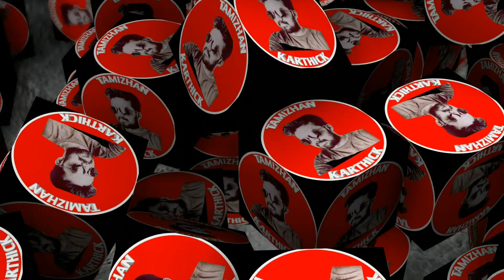Emi Moratorium Rbi Announcement /Bajaj emi ecs return/ No emi 6 months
Emi Moratorium Rbicomplaint இந்த வீடியோவில் நீங்கள் உங்கள் Emi Moratorium Apply செய்தும் அதை கடைபிடிக்காமல் இருக்கும் வங்கி மற்றும் நிதி நிறுவனங்கள் மீது புகார் தெரிவிப்பது எப்படி என்பதை தெரிந்து கொள்ள முடியும்.